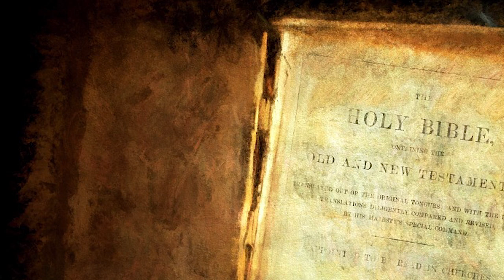HOW DOES CHRIST RUN ARMAGEDDON??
A channel deals with second_ coming of jesus_ christ "glory to him" on earth in order to spread the right education of last days signs when the christ will acheive the ancient prophecies which are written within bible by establishment of his just kingdom actually on our earth.